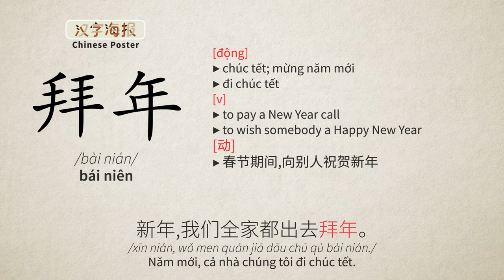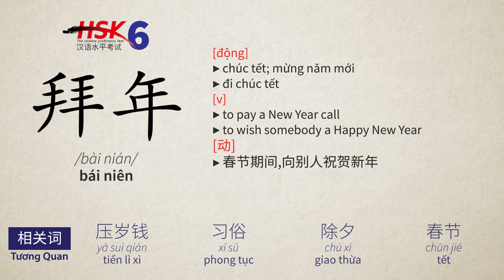HSK6 - 拜年 [bài nián] (Từ vựng HSK)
2500 Từ vựng HSK6
HSK6 - 拜年 [bài nián] [pinyin-bainian]
[động]
▶ chúc tết; mừng năm mới
▶ đi chúc tết
[v]
▶ to pay a New Year call
▶ to wish somebody a Happy New Year
[动]
▶ 春节期间,向别人祝贺新年

在这张照片中，我和父母给叔叔阿姨拜年。
/zài zhè zhāng zhào piàn zhōng, wǒ hé fù mǔ gěi shū shu ā yí bài nián./
Trong tấm hình này tôi và ba mẹ chúc tết cho chú và dì.

新年,我们全家都出去拜年。
/xīn nián, wǒ men quán jiā dōu chū qù bài nián./
Năm mới, cả nhà chúng tôi đi chúc tết.

晚辈给长辈拜年是常礼。
/wǎn bèi gěi zhǎng bèi bài nián shì cháng lǐ./
Thế hệ sau chúc tết cho thế hệ trước là lệ thường.